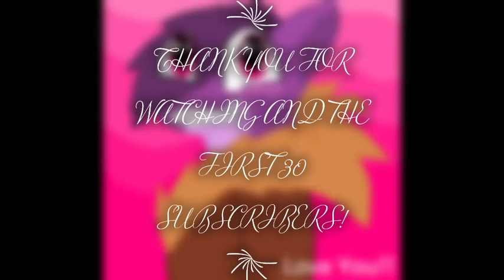30 Subscribers Celebration!!